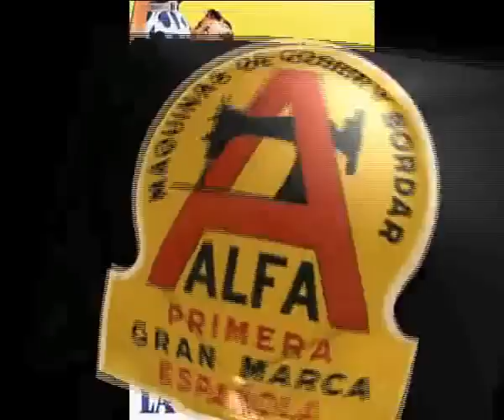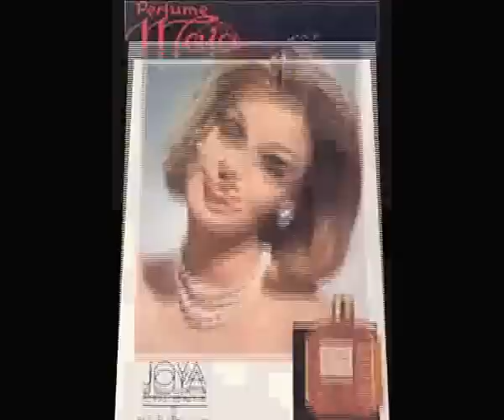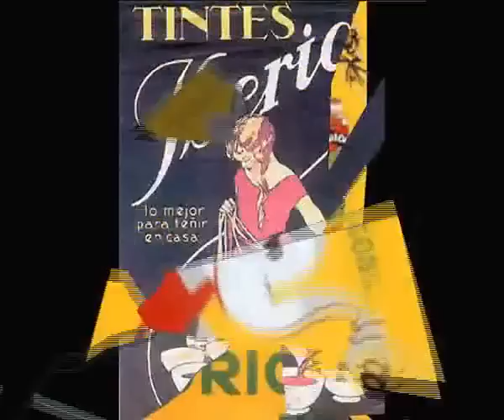PUBLICIDAD Y MUSICA DECADA DE LOS 60.:: EL BAUL DE LOS RECUERDOS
IMAGENES DE RAFAEL CASTILLEJO